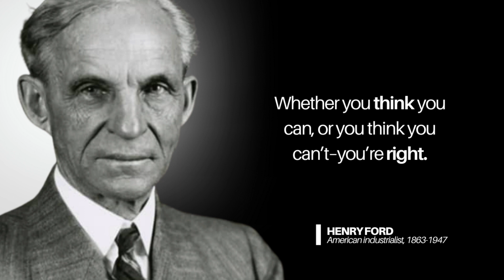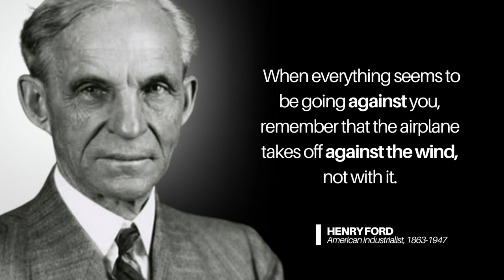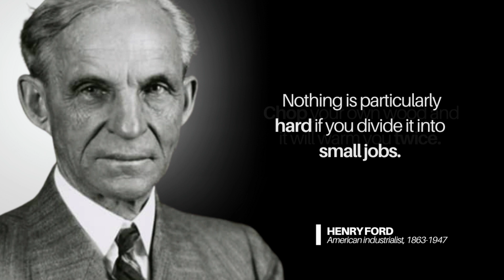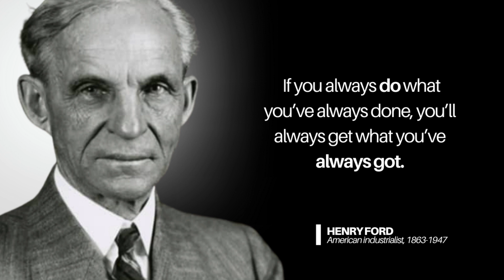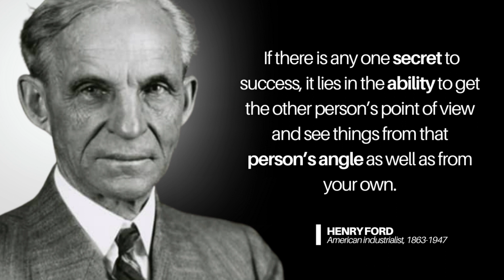Henry Ford Quotes To Make You Feel Like You Can Achieve Anything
✅If you are looking for Henry Ford Quotes To Make You Feel Like You Can Achieve Anything, then you are on the right channel called Superior Quotes.

✅This video features Henry Ford Quotes To Make You Feel Like You Can Achieve Anything. Henry Ford was an American industrialist, business magnate, founder of the Ford Motor Company, and chief developer of the assembly line technique of mass production.

✅If you've listened to Henry Ford Quotes To Make You Feel Like You Can Achieve Anything, please remember to like, share, subscribe and comment if you have any questions, suggestions, or feedback. We hope to see you here again soon!

✅Thanks!